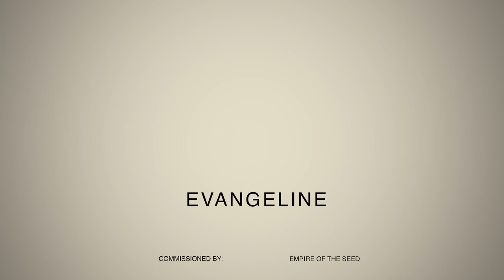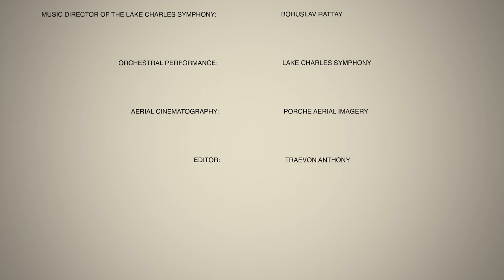Evangeline and Lake Charles Symphony - Opening Night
Captured on September 30th, 2017 at the Lake Charles Rosa Hart Theater in Lake Charles, Louisiana.
Presented by: Empire of The Seed, LLC. A project two years in the making, featuring an original score by the late Keith Gates and never-before-seen aerial views of Southwest Louisiana.

Special thanks to Donna and Rick Richard for their vision in commissioning this project. Also, thank you to the Lake Charles Symphony and everyone involved in the making of this film. We hope you enjoy!

- Special Mentions -
Original Score: Keith Gates
Music transcribed and arranged by: William G. Rose​
Music Director of the Lake Charles Symphony: Bohuslav Rattay​
Orchestral Performance: Lake Charles Symphony​
Pilot / Cinematography: Porche Aerial Imagery​
Commissioned By: Rick Richard​ & Donna Guzman Richard​